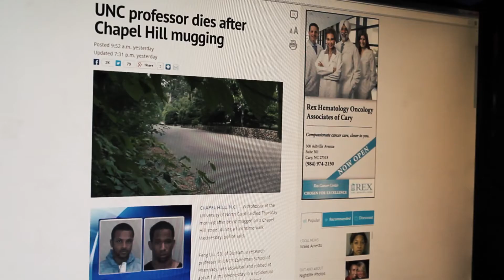The ACC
This is a video created for a video competition within the CNN internship program. We had to essentially explain what we do in our various departments and how we will apply this to our future careers. We were told to be creative so the format we went with was a movie trailer.